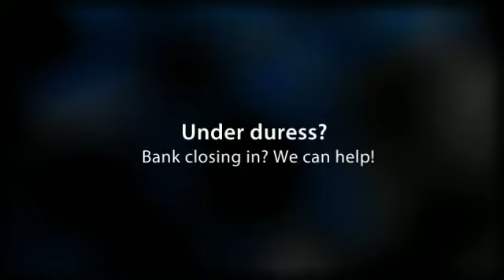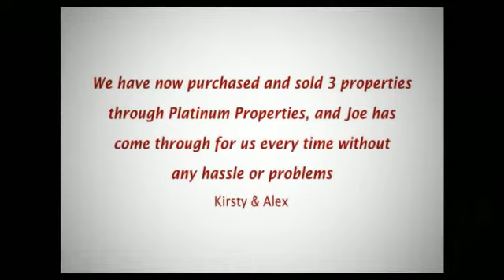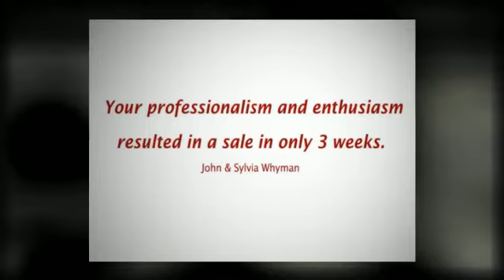Platinum Properties Gold Coast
Real Estate Professionals servicing the entire Gold Coast